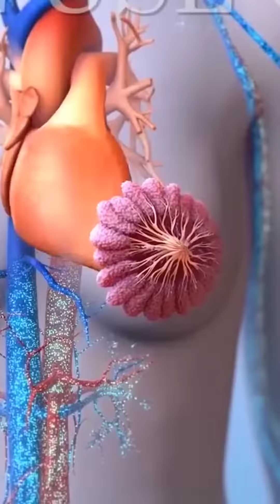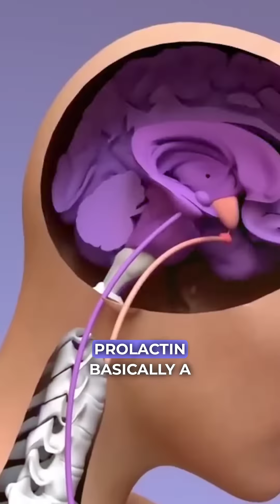बिना प्रेगनेंसी के दूध निकलना | Breast Discharge Without Pregnancy | Galactorrhea | Dr.Renu Singh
बिना प्रेगनेंसी के दूध निकलना, जिसे गलैक्टोरिया (Galactorrhea) भी कहा जाता है, एक सामान्य समस्या हो सकती है जो महिलाओं में होती है। यह आमतौर पर गर्भावस्था के बारे में सोचे बिना होता है, लेकिन यह अवस्था किसी और कारण से भी हो सकती है।

इस वीडियो में हम बिना प्रेगनेंसी के दूध निकलने के कारण, लक्षण, उपचार और बचाव के बारे में बात करेंगे। हम इस स्वास्थ्य समस्या के प्रमुख कारणों और उनके समाधान पर भी जांच करेंगे।

अगर आप भी इस समस्या से प्रभावित हैं या इस विषय पर अधिक जानकारी प्राप्त करना चाहते हैं, तो इस वीडियो को अंत तक देखें और हमें अपने अनुभव या सवाल कमेंट बॉक्स में साझा करें। हम आपकी सहायता करने के लिए यहां हैं।

अगर आपको यह वीडियो पसंद आया है, तो इसे अपने दोस्तों और परिवार के साथ साझा करें।

📙𝗔𝗯𝗼𝘂𝘁 𝗗𝗼𝗰𝘁𝗼𝗿!📙
⚡️Dr. Renu Singh Gahlaut
  M.B.B.S , M.S.(Gold Medalist), FICOG
  Gynaecologist, Laparoscopic Surgeon,Infertility Specialist
  Diploma in Gynae Endoscopy (Germany)
  Diploma in minimally invasive Gynaecological Cancer &
  Laparoscopic approach (FRANCE)
  Fellowship in advanced Laparoscopic & Robotic Surgical
  oncology.
  Director : Gahlaut Health Care Pvt. Ltd.

📙𝗦𝗣𝗘𝗖𝗜𝗔𝗟𝗜𝗦𝗧!📙
  Laparoscopic Surgeon
  Infertility Specialist
  Reg. No : 59445